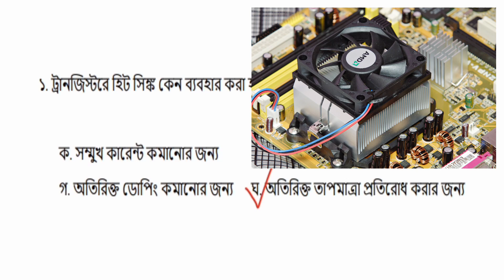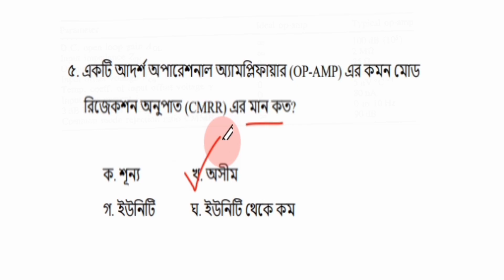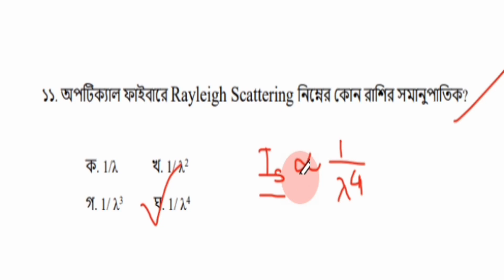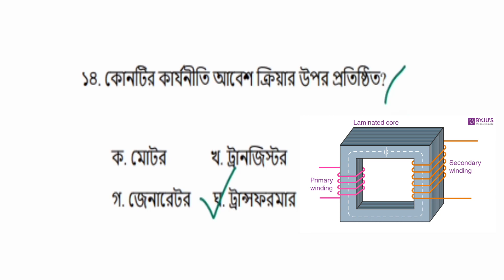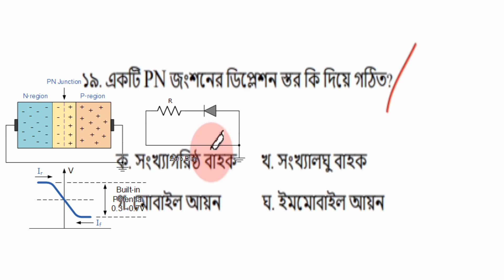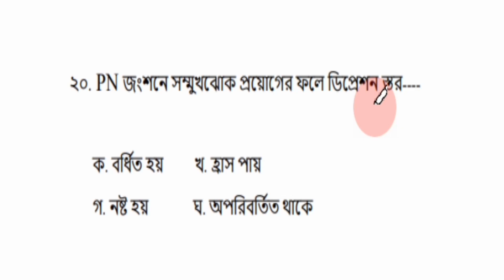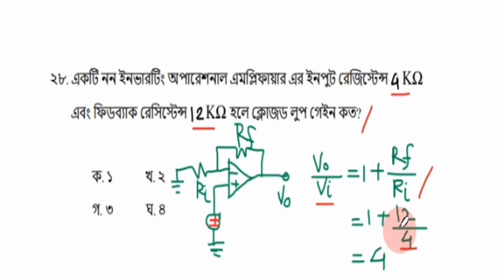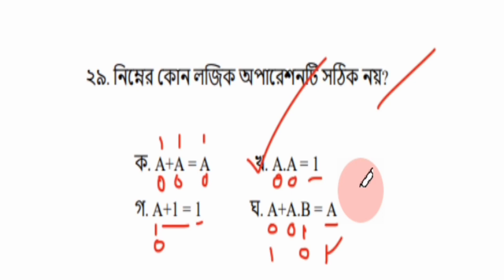NPCBL Junior Executive Trainee (Electronics) MCQ Question Solution ।। 26.05.2023 ।।